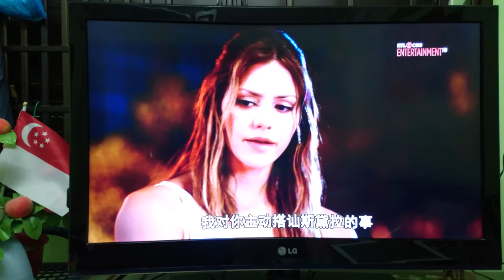S2E6 extra (9/9) Waige ending scene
Walter tells Paige that he feels responsible for what happened. Seems like a chunk of it wasn't aired.

These extra scenes were shown in Singapore’s RTL-CBS channel. I took a video of those more noticeable extra parts. They are in order of the episode. Please let me know asap either here or at hungerforhydra.tumblr.com if the videos are not clear enough! So sorry for the bad quality and sound! (I recorded it at midnight-ish so I couldn’t really on really loud.)